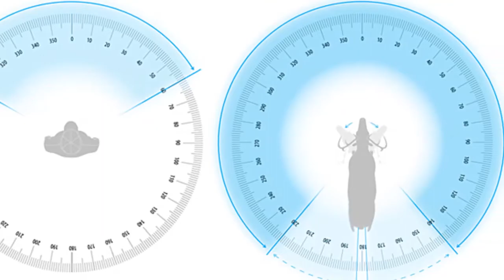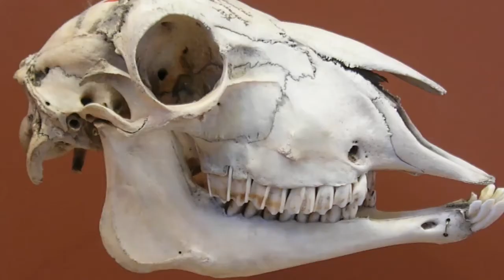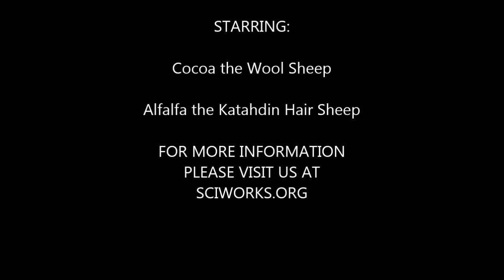Sheep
Domestic sheep originated from the wild Mouflon. Learn about some of their amazing adaptations, and find out who is smarter, the sheep or the trainer. SciWorks is an interactive, hands-on science center in Winston-Salem.